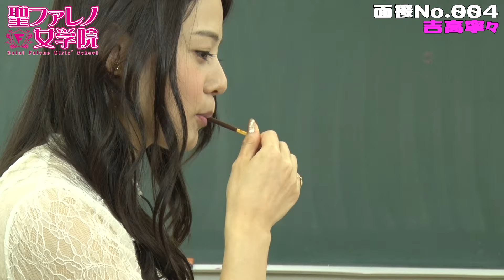入室即合格！棒を回して舐めちゃうの！？お色気音連発でチン八先生もデレデレ。。聖ファレノ女学院 #4『入学面接』〜吉高寧々編〜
FALENO専属女優だらけのちょっとエッチな女子校がついに開校！
入学面接四発目は『吉高寧々（よしたかねね）』
入室即合格通知が出てしまう、チン八先生ご贔屓のとにかくかわいい吉高寧々の面接。お菓子を舐るその口元にチン八先生も大興奮…！
吉高寧々の生い立ちも明らかに！もう合格確定でいいよね…？

聖ファレノ女学院を観ることができるのはFALENO Official Channelだけ！

▼聖ファレノ女学院（せいふぁれのじょがくいん）とは？
エロのことは何でも熟知している「チン八先生」が聖ファレノ女学院の生徒に「女性としての品格」「知識」「マナー」さらには「バラエティ力」などを学ばせ、Hで美しく面白い大人の女性を目指す女子校である。
FALENO専属女優たちは厳しい面接を突破し、無事に聖ファレノ女学院の生徒となることができるのか…！？
大人力、女優力を磨く様々な企画、そしてチン八先生の容赦ない振りに大苦戦するFALENO専属女優たち。彼女たちの映像作品では見ることができない素の一面や意外な一面が見られるかも！？

配信特化型新世代AVメーカー「FALENO」がお届けする、仮想学園生活バラエティ企画スタート！！